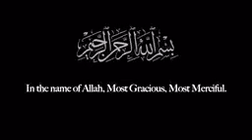Surat ka firon